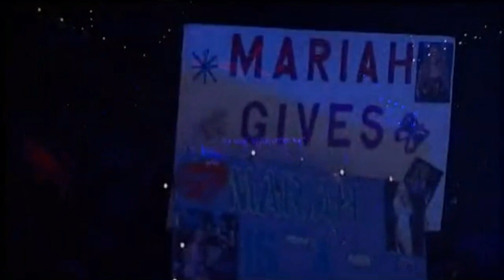Mariah Carey: Vision of Love (Live Adventures Of Mimi)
Vision of Love è una canzone scritta da Mariah Carey e prodotta da Rhett Lawrence, per l'album di debutto della Carey, Mariah Carey del 1990. Questa canzone R&B fu pubblicata come primo singolo estratto dall'album nel secondo quarto del 1990 negli Stati Uniti, e solo in seguito nel resto del mondo.

La canzone raggiunse la vetta della classifica Billboard Hot 100. In seguito il singolo riuscì a arrivare al primo posto anche in Canada, Brasile, Australia, Nuova Zelanda e diversi paesi europei.